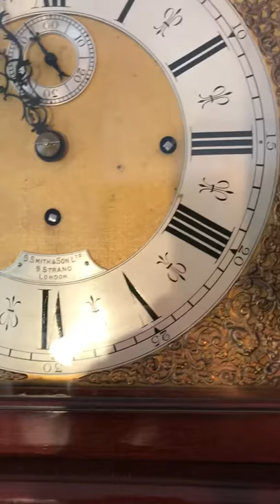Flame mahogany long-case clock attributed to Maples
An unusual flame mahogany long-case clock attributed to Maples with a Smith & Sons 3-train movement, the case with a stepped base, the hood with two fluted columns and brass finials surmounted by a hemi-spherical crest decorated with a lyre against a sunburst, inlaid with satinwood floral cartouches, stringing and crossbanding, the movement and the face inscribed ‘S Smith & Son Ltd, 9 Strand, London’. English, c1880.